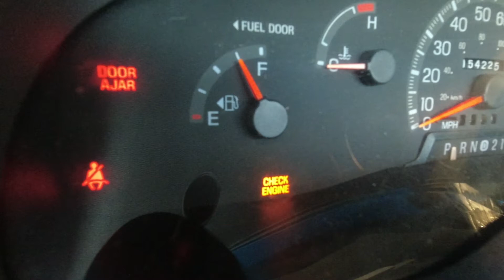EGR Clean Up: Fix Code P0401 EGR Insufficient (Ford F150)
Today we are cleaning out the EGR system on our Ford truck. This is because we have got a check engine light reading code P0401 “EGR Insufficient flow.” Many people are quick to throw new parts at their truck when they see this code, however SOMETIMES you can fix it for free by just cleaning out your EGR system. It is VERY common for the EGR tubes in the intake to fill up with gunk, all you need to do is clean it out from time to time! Follow along the video as we take you through the process of cleaning out the EGR ports in the intake. This applies to all the Ford cars & trucks that have the Triton V8 4.6L. You will find these engines in the Crown Victorias, Expedition, Explorer, F- 150, F-250, E-series Vans, Thunderbird, and some Lincolns.

Take the information you learn in this video and apply it at your own risk. Big Girls Garage assumes no liability for property damage or injury incurred as a result of any of the information contained in this video. Use this information at your own risk.

Also Check Us Out on Instagram and TikTok!!!

♪ Lamp (Prod. by Lukrembo)
Link :

 • lukrembo - lamp (...